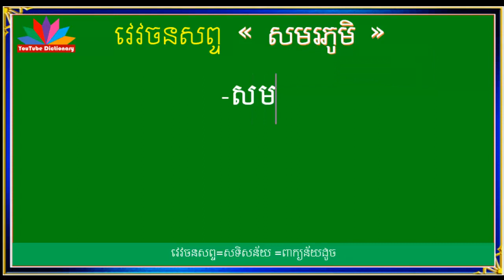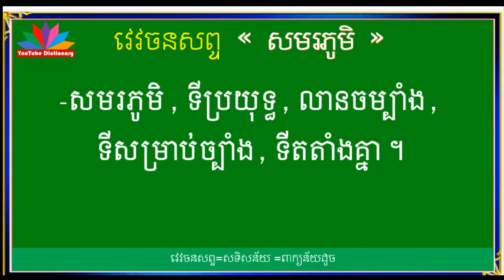វេវចនសព្ទ សមរភូមិ| Khmer Synonyms Word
នៅក្នុងឆាណែលនេះ និងរៀបរាប់អំពី ,
-ពន្យល់ពាក្យថ្មីៗ ដែលគេនិយមប្រើនាពេលបច្ចុប្បន្ន,
-ពន្យល់ពាក្យសម្រាប់គ្រប់កម្រិតថ្នាក់ ,
-ពន្យល់ពាក្យ អមជាមួយឧទាហរណ៍ ងាយៗ
-សទិសសព្ទ ‹ពាក្យសូរដូច› ,ពាក្យថ្មីៗដែលកម្របានជួប,
-សទិសសូរ (ពាក្យសូរដូច),
-សទិសន័យ ‹ពាក្យន័យដូច›,
-វេវចនសព្ទ (ពាក្យន័យដូច),
-បដិសព្ទ ‹ពាក្យផ្ទុយ› ,ពាក្យផ្ទុយដែលពិបាករកចម្លើយ ,
-ពន្យល់ពាក្យទំនឹមបុរាណ,